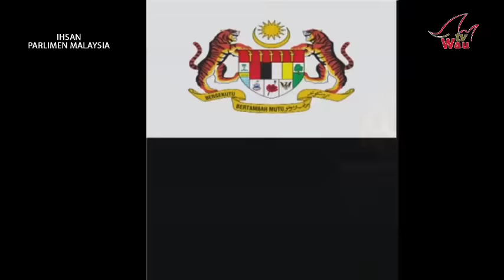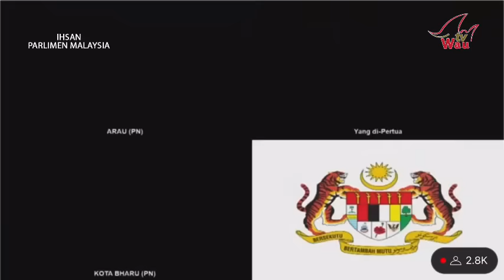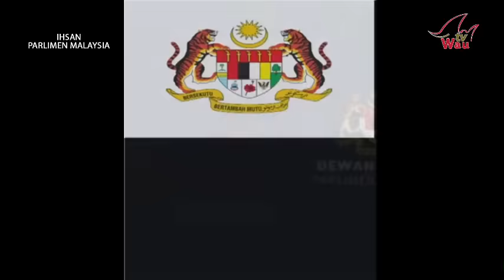“PM bukan melayu” Jelutong Panas bila Takiyuddin ulas di dewan,Speaker kata tak kelirukan dewan